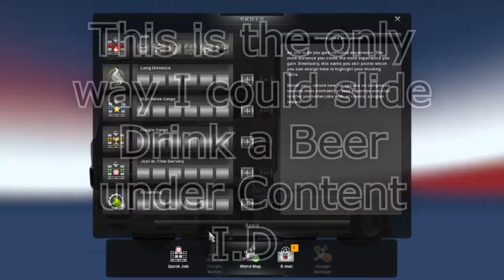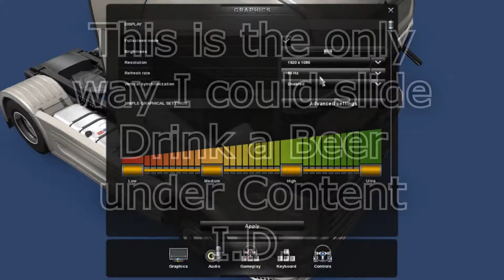[GAMING] Let's Drive Finally Avoided Content I.D.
CID catches just two songs and mis-names one of them...